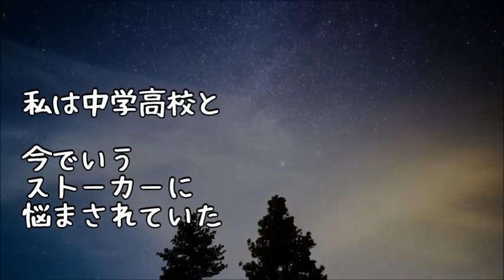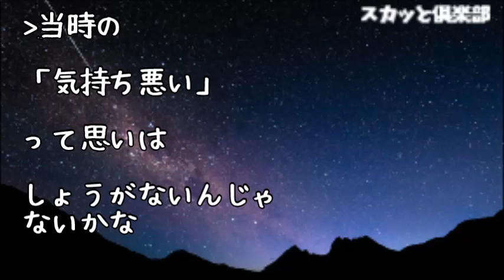【修羅場】衝撃 子供『パパの子供の頃の写真が見たい！』義母「アルバム見る？」子供『見る！』 → 私「…えっ…なんで？」 → アルバムに写っていた旦那は実は…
【修羅場】デキが悪い俺は家族に『存在』を抹消されていた…そんな俺は病院で栄養士をしてるんだけど、ある患者さんに自己紹介したら、衝撃の事実を知ってしまった…

【修羅場】【壮絶】借金の取立てに行ったら、既に親は蒸発。俺『オイ親は？』子「・・・」俺『何食ってたんだ？』→上の子は下をむいて泣いた→下の子が指さしたのは！！！

【修羅場】突然知らない番号からしつこく着信があった。渋々出たら娘の彼氏「娘さんが意識不明でICUにいる」まだ俺の親も元気なのに娘が先！？

【修羅場】A先輩「キャービンゴ！海外旅行ゲット！新婦さん新郎さんありがとー^^」司会「あの、ここは一位の景品は主役に渡すのが常識…」A「えーなにそれ？そんな常識しらなーい」

修羅場 乗っ取り計画！家立てたので、アパートに住んでた義母を引き取り同居旦那兄が結婚したら兄嫁が実家乗っ取り作戦を企てた！

●引用元
▽記事